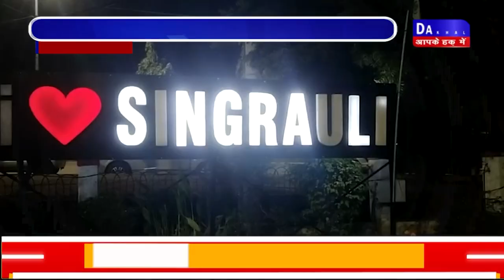DAKHAL NEWS शौचालयों के ग्रेडिंग हेतु कार्यशाला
शौचालयों के ग्रेडिंग हेतु कार्यशाला
क्लीन टॉयलेट कैंपेन चलाया जाएगा